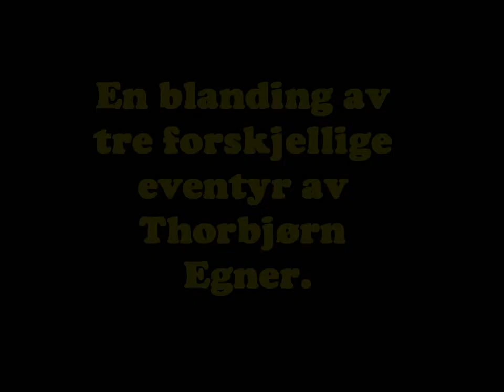Norskfilm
thorbjørn egner på nye eventyr